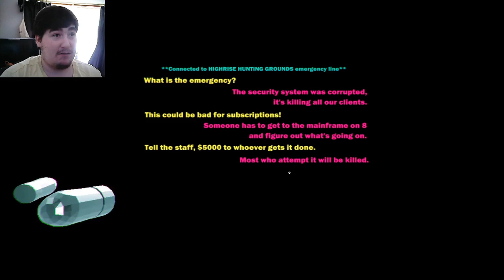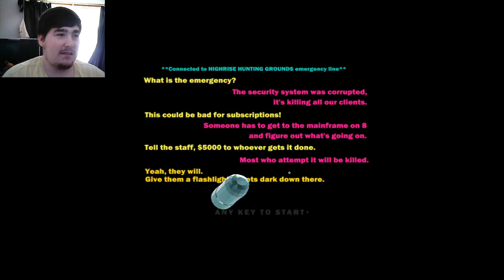I DID NOT SIGN UP FOR THIS!? | Heavy Bullets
this is a short video and if you like it then you know what to do.